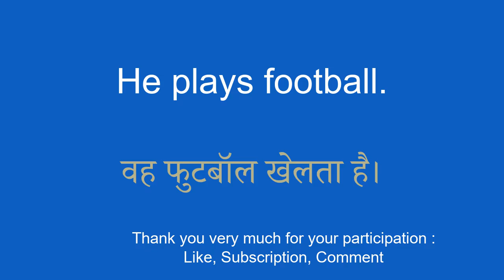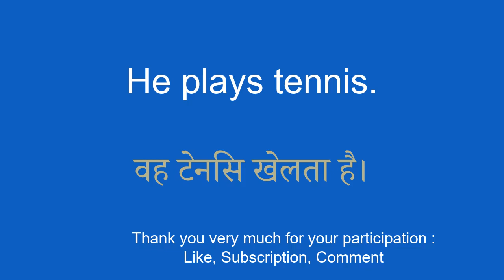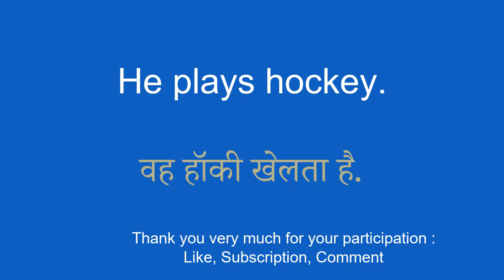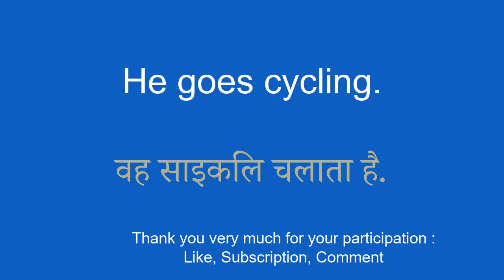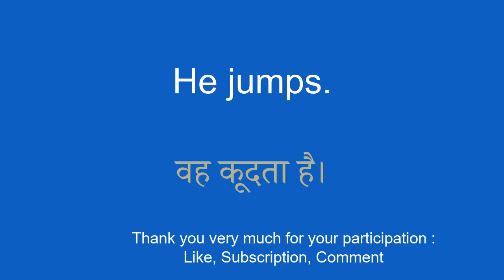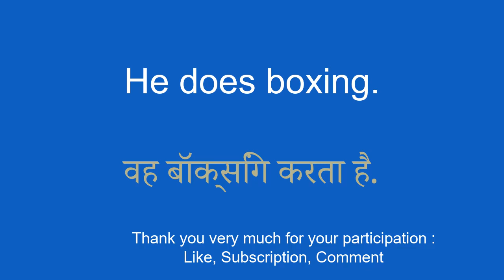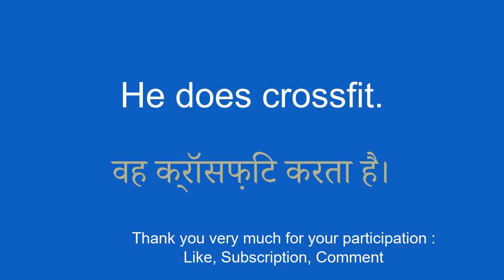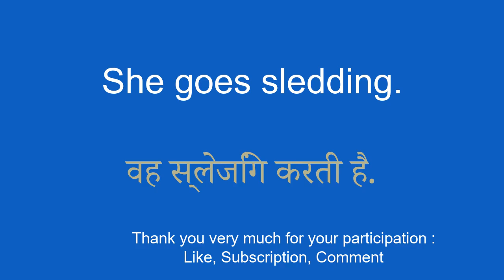8 quiet minutes to learn Hindi